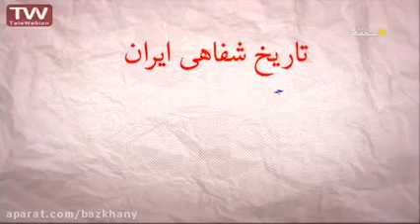قسمت اول بررسی اصل ولایت فقیه